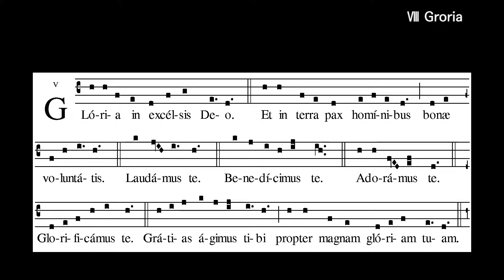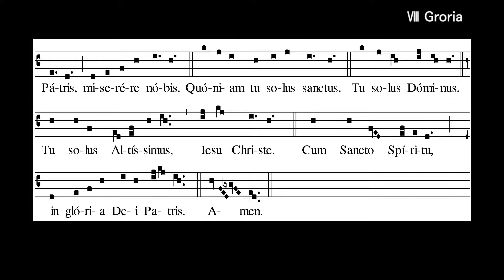MissaⅧ de angelis, Gloria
Gregorian Chant, Missa, Gloria, 그레고리오 미사곡, 베네딕도수녀원,